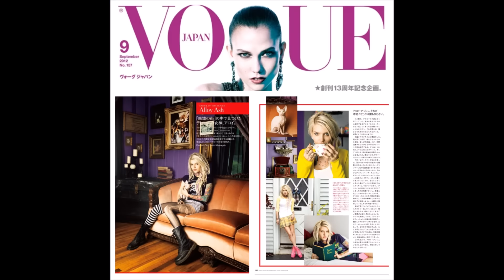Alloy Ash Promo Video